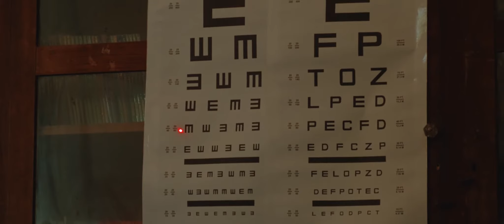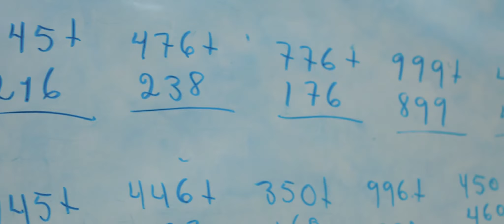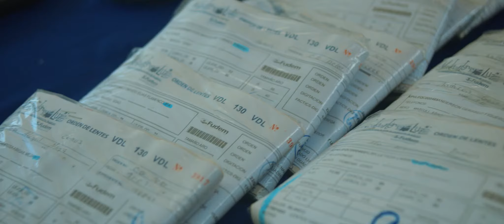"Ventanitas de Luz" Program in El Salvador | CharityVision & Fudem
See what the Ventanitas de Luz program is helping to accomplish for the futures of kids in El Salvador.

Video by Nate Sorensen for CharityVision